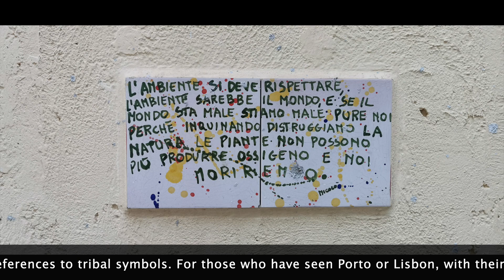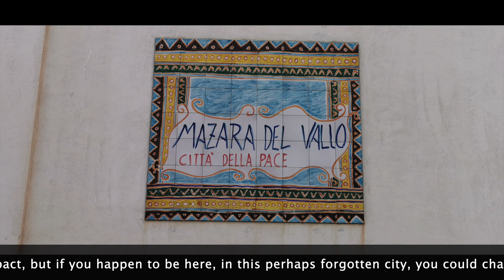CAMERE D'ARIA SICILIA STAGE 11